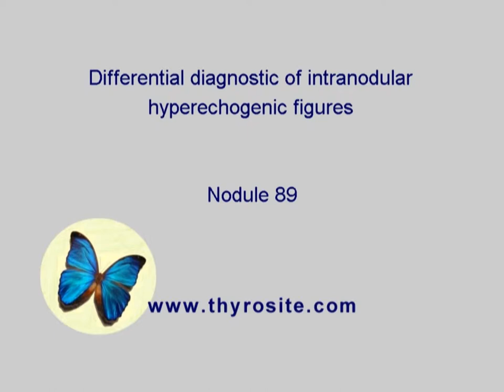Nodule 89 - study on intranodular hyperechogenic figures